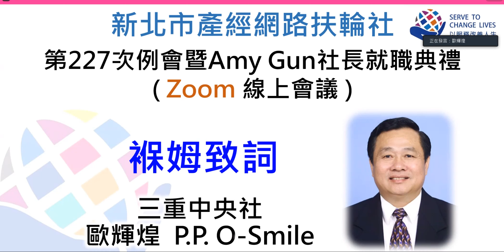07-2 貴賓致詞 總姆 P.P. 0-Smile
新北產經網路扶輪社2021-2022 年度第227次例會暨Amy Gun淑美社長就職典禮(ZOOM線上會議)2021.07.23